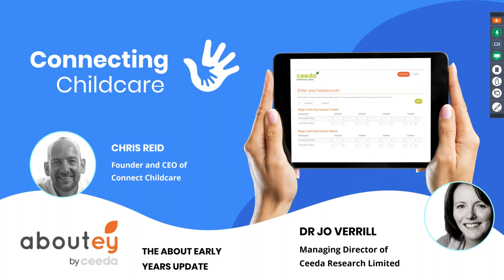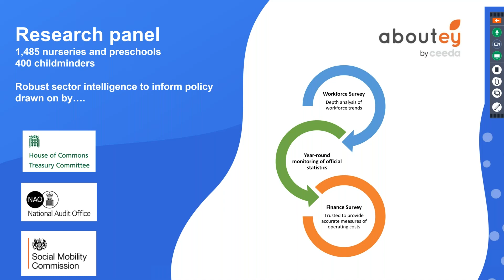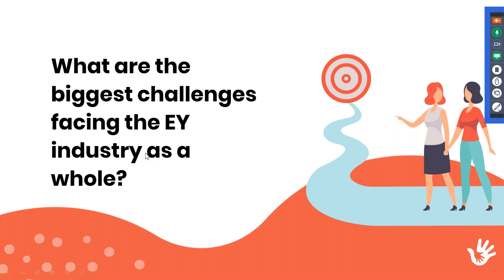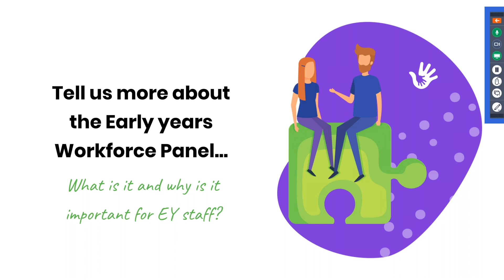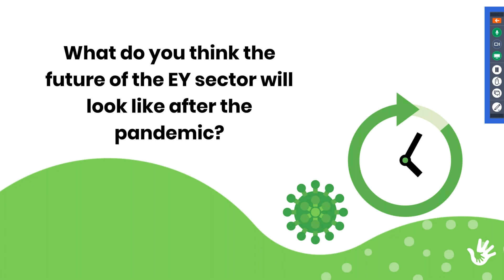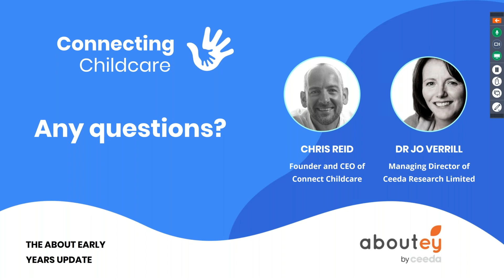Connecting Childcare About Early Years Webinar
The full recording of our live webinar with Jo Verrill from About Early Years. In this Webinar Jo and our CEO Chris discussed the impact COVID-19 has had on nursery and setting closures and provided insights into the recently launched Covid portal.

Recorded 23/04/2020